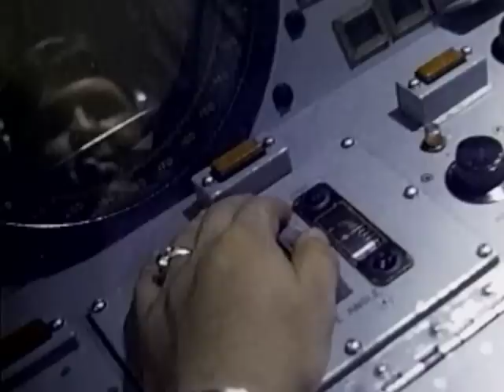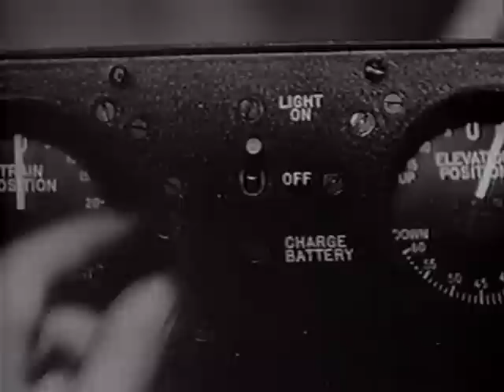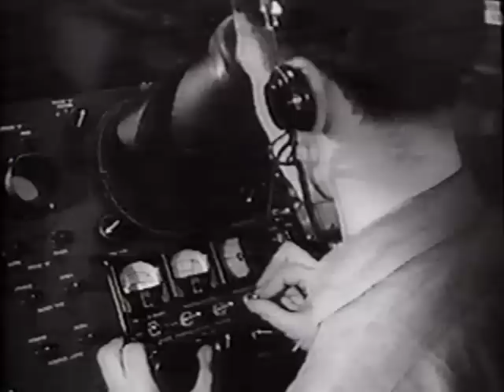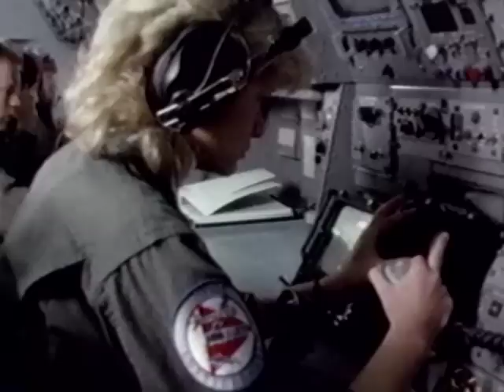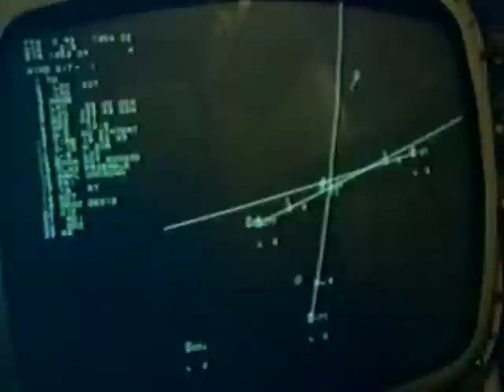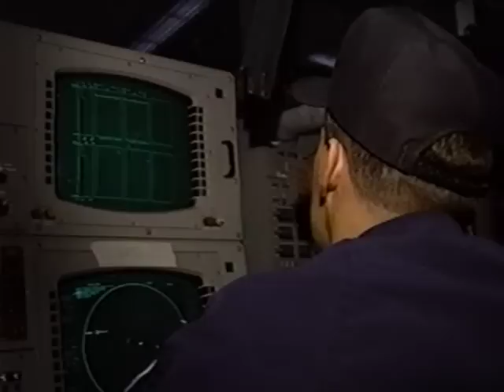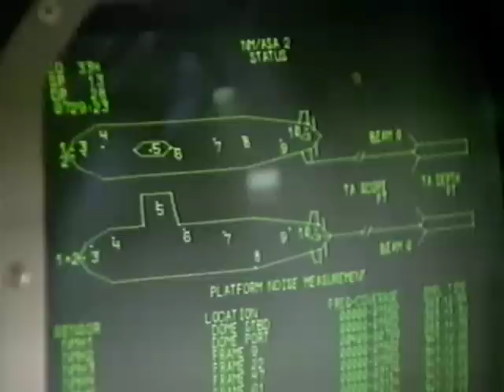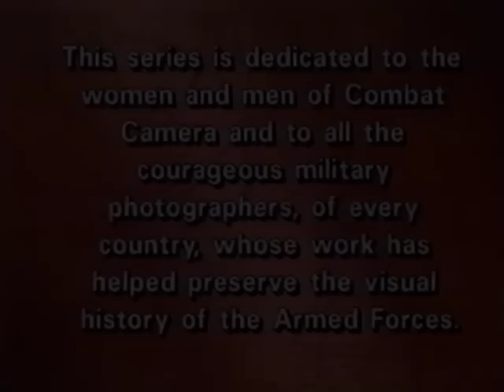𝑩𝒓𝒖𝒕𝒆 𝑭𝒐𝒓𝒄𝒆: Sub Hunters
Episode 22 of 𝑩𝒓𝒖𝒕𝒆 𝑭𝒐𝒓𝒄𝒆: 𝑨 𝑯𝒊𝒔𝒕𝒐𝒓𝒚 𝒐𝒇 𝑾𝒆𝒂𝒑𝒐𝒏𝒔 𝒂𝒕 𝑾𝒂𝒓, discussing the Navy's anti-submarine force.  Narrated by the late, great George C. Scott.